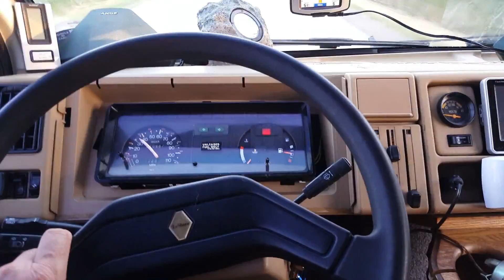Pic Vlog with Baby Roo #28 Family Outing 7-3-16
This video is of the Family out with my Baby Roo -sadly she is no longer with us :(  she passed away in Nov 2k16